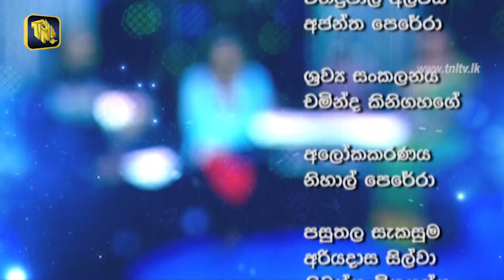TNL Tv Rasanandaya Program 2019/12/04 (Narada Wijesuriya & Inoka Ahangama)